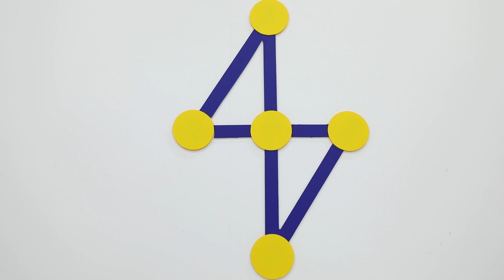Zümrüd QRANİT (White)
İSTEHSALÇI - ZÜMRÜD
Növ - Çaydan dəsti
Tutum - 2 lt/1 lt
Örtük qatı - Granit
Rəng - Ağ- Bənövşəyi
İstehsalçı ölkə - Türkiyə